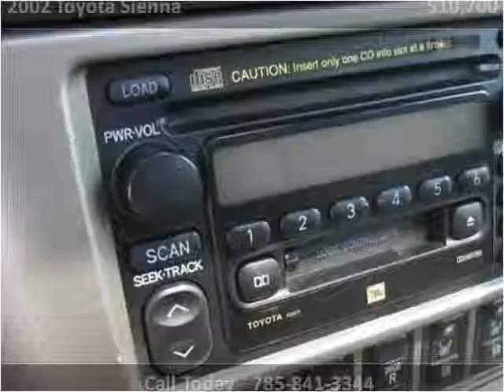2002 Toyota Sienna Used Cars Lawrence KS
This 2002 Toyota Sienna is available from Johnny I's Auto Sales.